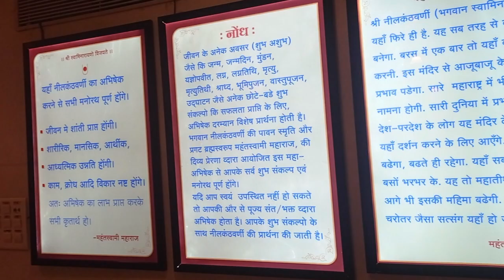Shri Swaminarayan Mandir Dhule | श्री स्वामीनारायण मंदिर धुळे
This video regarding Shirpur Services & Facilities
Dhule Swaminarayan Mandir, also known as the Shri Swaminarayan Temple, is a significant religious and cultural landmark located in the city of Dhule, in the Indian state of Maharashtra. This beautiful temple is a place of worship for followers of the Swaminarayan faith and attracts devotees and tourists alike due to its architectural grandeur and spiritual significance.

How to Reach Dhule Swaminarayan Mandir:

Dhule Swaminarayan Mandir is conveniently located in Dhule, making it easily accessible by various means of transportation. Here's how you can reach the temple:

By Air: The nearest airport to Dhule is Chikkalthana Airport in Aurangabad, which is approximately 160 kilometers away. From the airport, you can hire a taxi or take a bus to reach Dhule.

By Train: Dhule has a well-connected railway station, and you can reach the temple by train. Several major cities in Maharashtra and nearby states are connected to Dhule by rail.

By Road: Dhule is well-connected by a network of roads and highways. You can reach Dhule by bus or car from various cities and towns in Maharashtra.

Temple Timings:

The Dhule Swaminarayan Mandir typically opens its doors to devotees and visitors at specific times during the day. However, temple timings may vary, so it's advisable to check the official website or inquire locally for the most up-to-date information on the timings.

Main Attractions of Dhule Swaminarayan Mandir:

Architectural Beauty: One of the primary attractions of the Swaminarayan Temple in Dhule is its stunning architecture. The temple is built in the traditional Indian architectural style, with intricate carvings, ornate pillars, and beautiful domes. The use of white marble in its construction adds to its elegance and charm.

Spiritual Experience: The temple provides a serene and spiritual atmosphere, making it a perfect place for devotees to pray, meditate, and find solace. The main deity in the temple is Lord Swaminarayan, and various other idols and deities are also worshipped within the temple complex.

Festivals and Celebrations: The temple comes alive during major Hindu festivals like Diwali, Janmashtami, and Swaminarayan Jayanti. These celebrations are marked by grand processions, special pujas, and cultural programs, attracting a large number of devotees and tourists.

Educational and Cultural Activities: The Dhule Swaminarayan Mandir also serves as a hub for educational and cultural activities. It hosts events that promote moral and spiritual values, and it has a school that imparts religious education to the local community.

Beautiful Surroundings: The temple is situated in a well-maintained area with lush gardens and pathways. Visitors can take a leisurely stroll and enjoy the peaceful surroundings.

Visiting the Dhule Swaminarayan Mandir is not only a religious experience but also an opportunity to admire the rich cultural heritage and artistic beauty of the region. Whether you are a devout follower of the Swaminarayan faith or a curious traveler exploring the rich tapestry of Indian spirituality, a visit to this temple is sure to leave a lasting impression.

Swaminarayan Bhagavan, also known as Bhagwan Swaminarayan or Sahajanand Swami, is the central and revered figure in the Swaminarayan Sampradaya, a sect of Hinduism. He was born on April 3, 1781, in the small village of Chhapaiya in present-day Uttar Pradesh, India. Bhagwan Swaminarayan is considered to be a divine incarnation by his followers and is believed to be an embodiment of Lord Narayana (Vishnu) or Parabrahman (the supreme reality) by many in the Swaminarayan tradition.